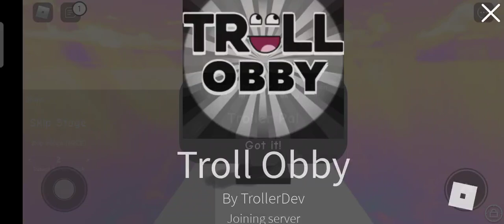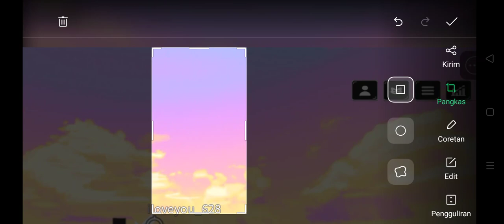weird played troll Obby and i noob.,.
hehe sorry i noob